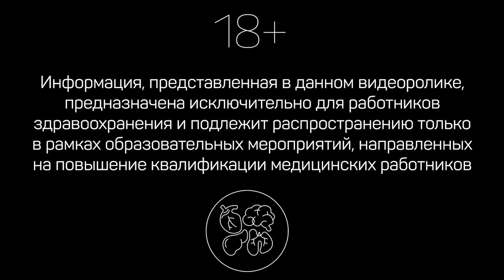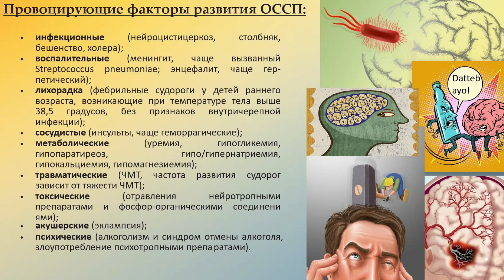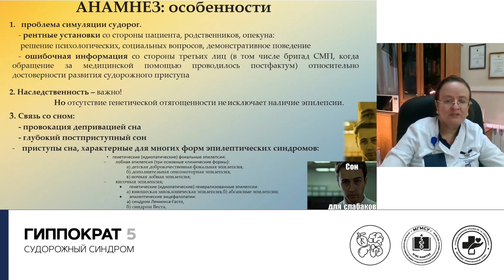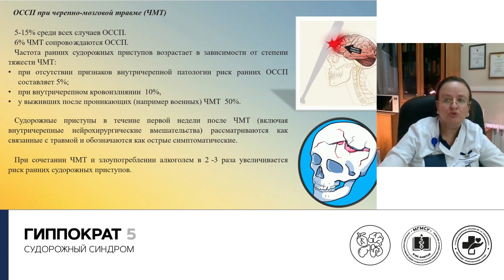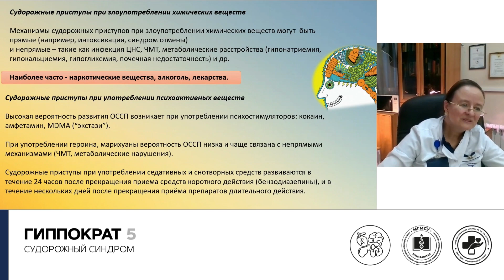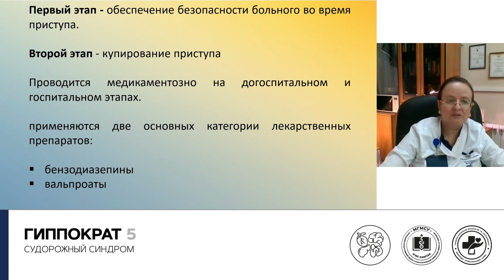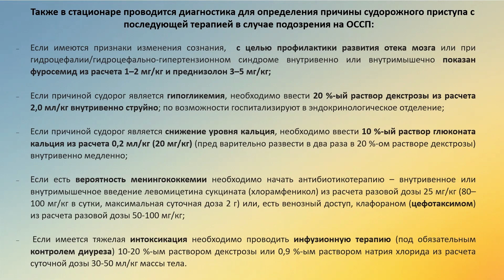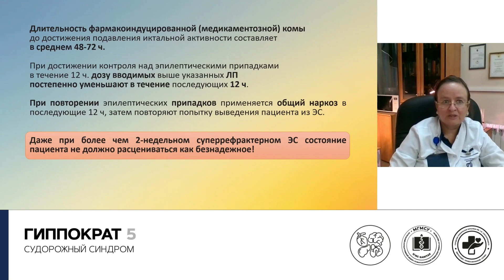Судорожный синдром. 28.11.22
Судорожный синдром может сопровождать широкий спектр заболеваний и патологических состояний, требующих проведения дифференциально-диагностического поиска, дополнительных обследований и, в ряде случаев, привлечения смежных специалистов. Слушателям будет представлен перечень дополнительных симптомов «тревоги», требующих дополнительных обследований, консультаций, экстренной госпитализации и/или перевода в отделение ОРИТ. Спикеры представят современные воззрения о терапии заболеваний, одним из признаков которых являются судороги, ответят на вопросы слушателей.

Спикер:
• Любшина Ольга Владимировна
д. м. н., заведующая неврологическим отделением ГКБ им. В.В. Вересаева, врач-невролог